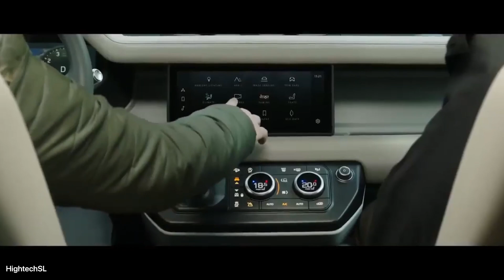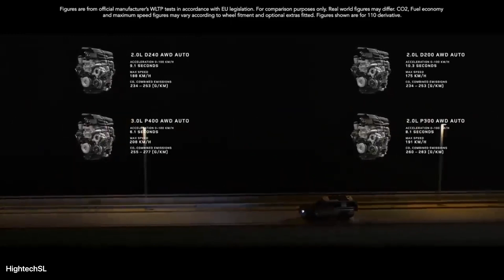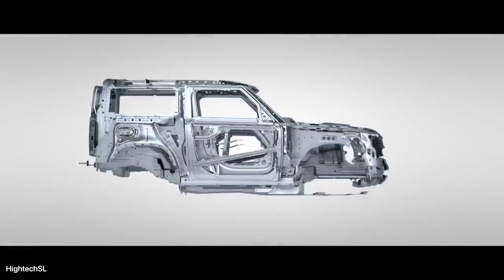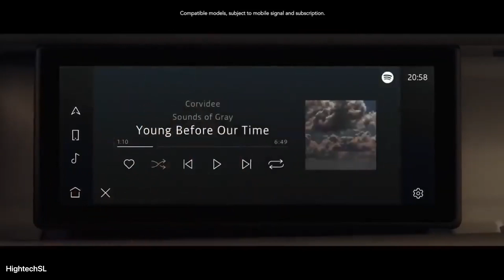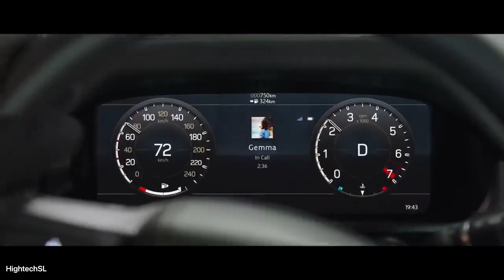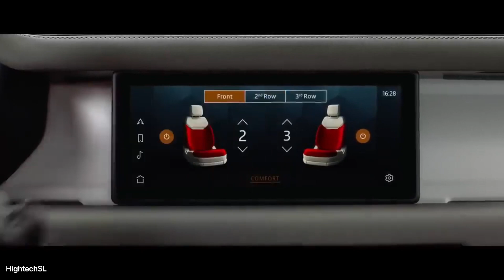New Land Rover Defender 2020 ( Sinhala Introduction)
All new landrover 2020 is here and this videos brief about the vehicle